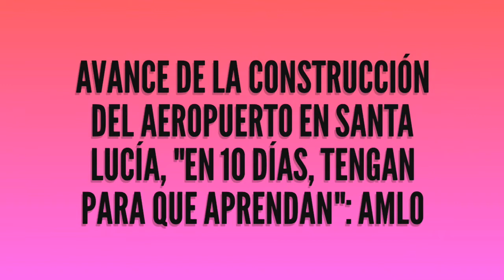EN SÓLO 10 DÍAS, EN SANTA LUCÍA YA SE VE AVANCE, "TENGAN PARA QUE APRENDAN": AMLO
En este video el Presidente de México Lic. Andrés Manuel López Obrador da un avance de los primeros 10 días de trabajo en la construcción del Aeropuerto en Santa Lucía.